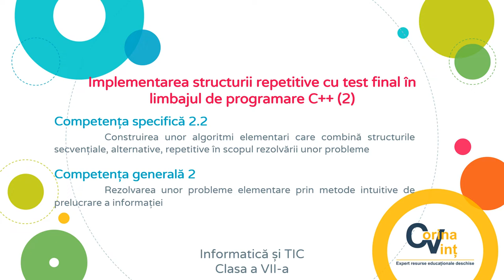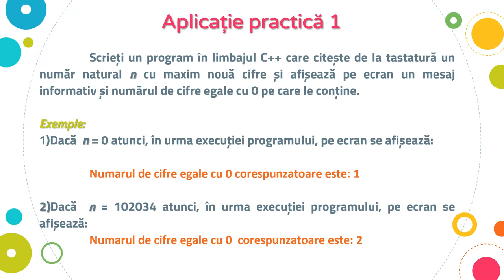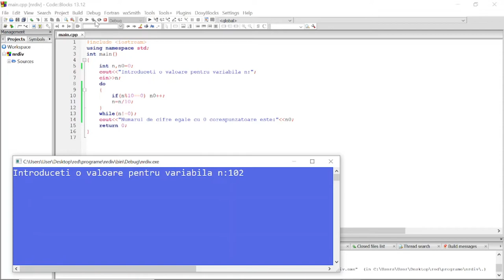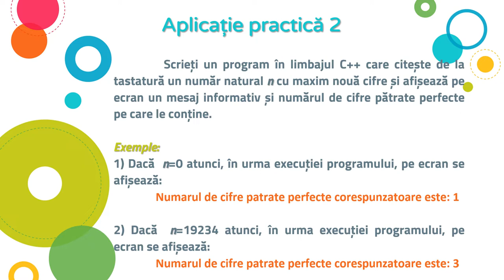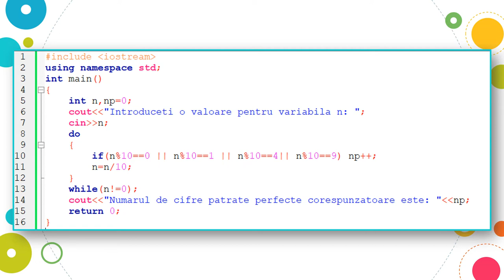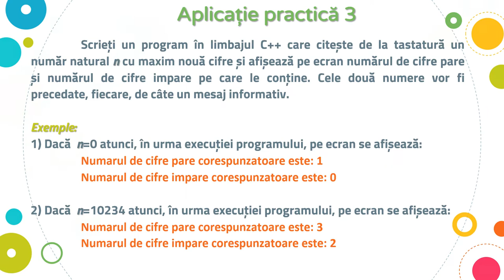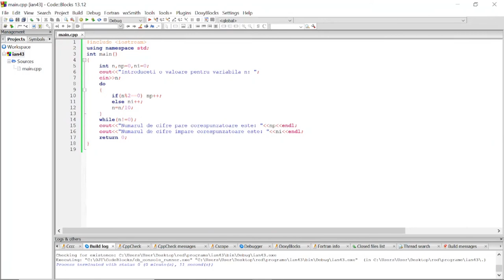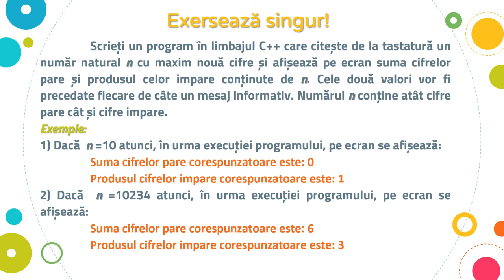Implementarea structurii repetitive cu test final C++ (2)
Resursa video propusă are în vedere activitatea de învățare ce presupune construirea unor algoritmi de rezolvare a problemelor propuse (prin combinarea de structuri secvențiale, alternative și repetitivă cu test final) urmată de transpunerea acestora în limbajul de programare C++.
Aplicațiile practice prezentate analizează cifrele unui număr natural după paritate, primalitate și proprietatea de pătrat perfect și afișează mesaje adecvate situațiilor particulare în care se încadrează valorile testate de program. Pentru exercițiu se propune o aplicație în același context.